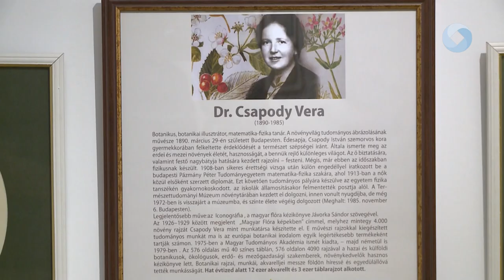A teremtő mosolya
Virágba borult örökségünk címmel nyílt meg Szekeres Erzsébet Textilművész kiállítása. A tárlata szent István Művelődési Házban tekinthető meg.